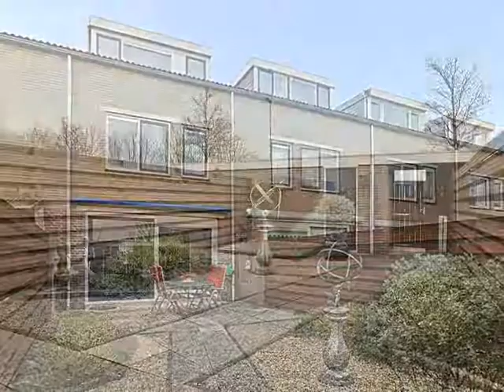Tempeststraat 5 a, 3077 CV Rotterdam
Ontzettend leuke eengezinswoning in de geliefde wijk 'Waterside' in IJsselmonde. De woning heeft 3 royale slaapkamers, een tuin op het Oosten, een dakterras op het Westen, een nette keuken en badkamer, mooie vloeren, fijne woonkamer, kortom: u kunt er zó in!

Globale indeling:
Begane grond:
- entree/tochtportaal met keurige vaste kast waarin garderobe en meterkast verwerkt zijn
- half open keuken aan de voorzijde in blauwtinten met stenen werkbladen, 3,68 m x 2, 33 m
- tussenhal met toilet en trapopgang
- ruime woonkamer met een mooie laminaatvloer (ter overname) en grote schuifpui naar de tuin, 5,20 m x 6,26 m (incl tussenhal)

1e verdieping:
- 2 (voorheen 3) slaapkamers met vaste kasten en laminaatvloeren (ter overname), 1 met de droom van iedere vrouw: een enorme, op maat gemaakte, kastenwand van vloer tot plafond benut, 5,20 m x 4,19 m en 3,13 m x 4, 40 m
- ruime badkamer met ligbad, douchecabine, 2e toilet en wastafel met meubel, alles in blauw/wit tinten, 2,00 m x 2,33 m

2e verdieping:
- overloop met toegang tot het dakterras waar u van de ondergaande zon kunt genieten
- aparte was-/berg-/c.v.-ruimte
- zolderslaapkamer met dakkapel, 313 m x 4,09 m

Achtertuin met betegeling, stenen berging en achteruitgang

Bijzonderheden:
- buitenschilderwerk is in 2011 uitgevoerd
- losse apparatuur en laminaatvloeren ter overname
- c.v. 2010 eigendom
- erfpacht, afgekocht t/m
- oplevering in overleg
- projectnotaris van toepassing
- verkoper heeft de woning zelf nooit bewoond